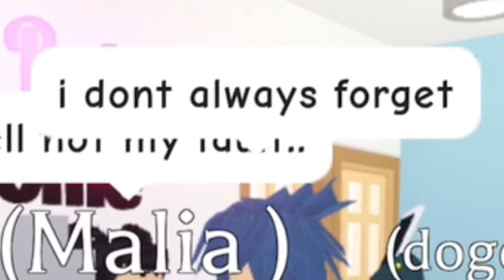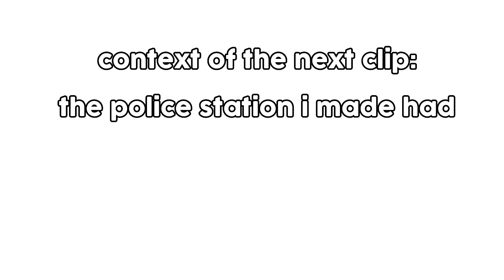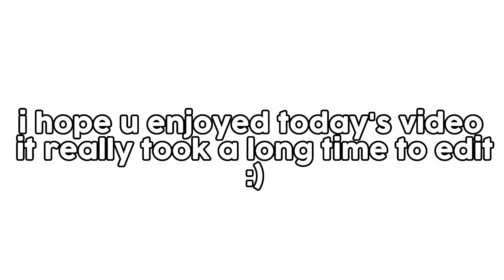EVIL BABYSITTER LOCKS KIDS IN DUNGEON! (bloopers at the end)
(lowercase intended)
hi! for today's video we will be roleplaying! its about an evil babysitter named lucy and the two  siblings named, malia and doge. i hope u enjoy today’s video! i really had fun filming this sorry for uploading so late i edited this video for so long. MAJOR MAJOR SHOUTOUT TO my friends chloe, joe and dylan for helping me make this video!

♡ 𝐬𝐮𝐛 𝐜𝐨𝐮𝐧𝐭 ♡
as of 7/21/22 → 213

Oh, taste and see that the Lord is good; blessed is the man who trusts in Him!
Psalm 34:8

♡ 𝐢𝐧𝐬𝐩𝐢𝐫𝐚𝐭𝐢𝐨𝐧 ♡
this video is inspired by → chloe and joe!

♡ 𝐠𝐫𝐞𝐞𝐭𝐢𝐧𝐠𝐬 ♡
thank u so much for watching! u are very appreciated ♡
i dont tolerate toxicity in my channel so please be kind and respectful to everyone here (◍•ᴗ•◍)❤
following back spree on my account →  XxenophiliusS

take care!

𝐥𝐨𝐯𝐞,
𝐥𝐞𝐢𝐠𝐡♡